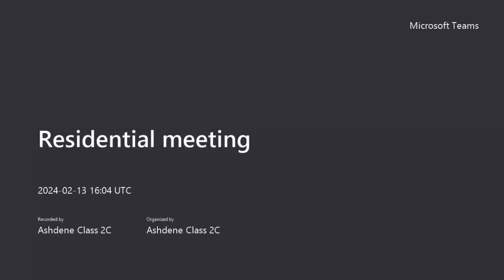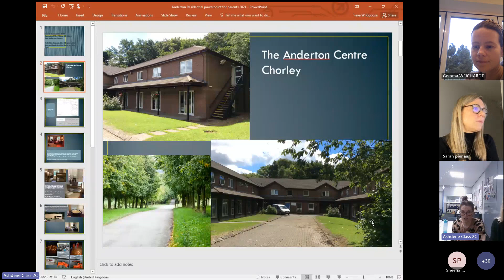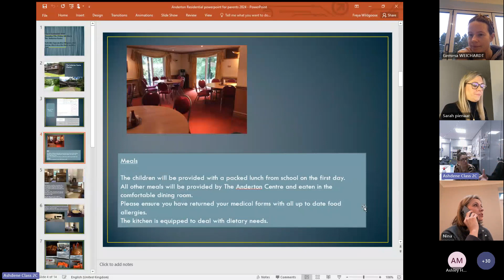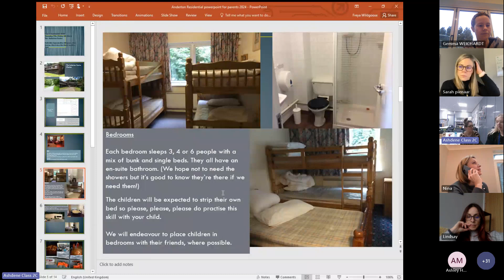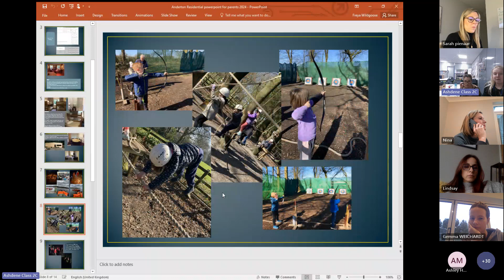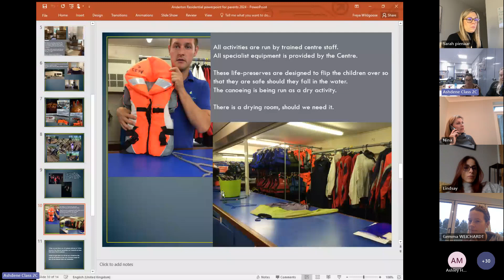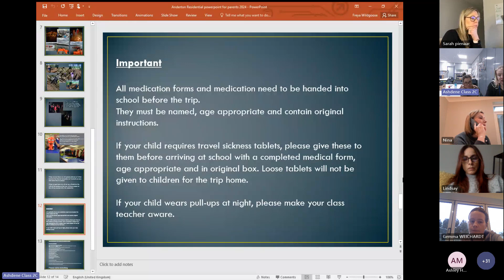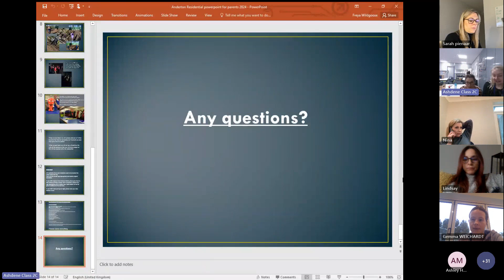Residential Meeting Recording